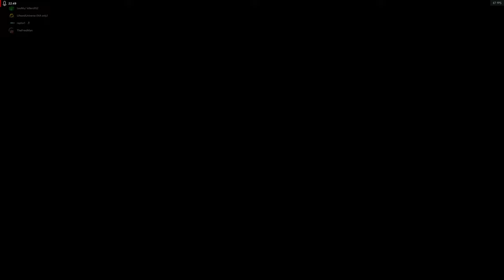2K60 BF 2042 Titan